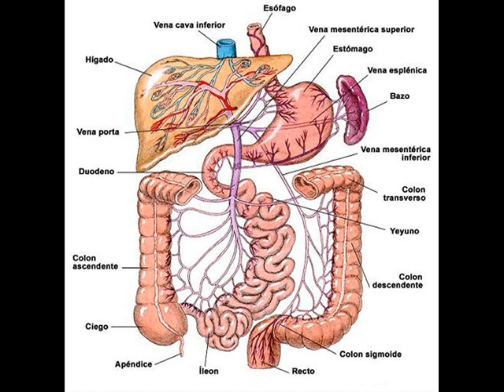wimmer aparato digestivo